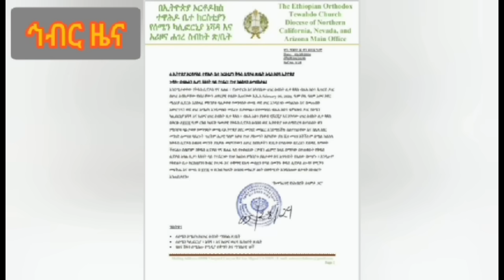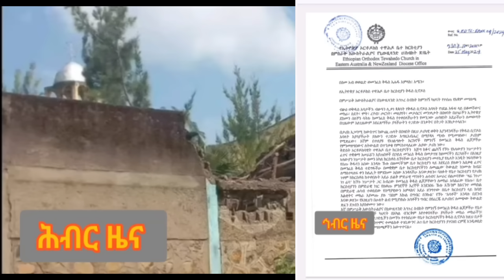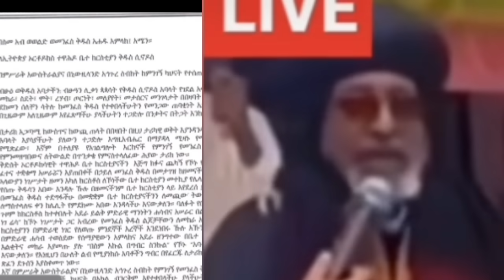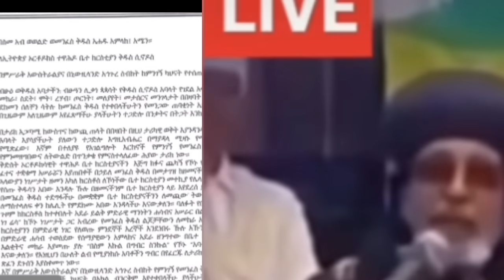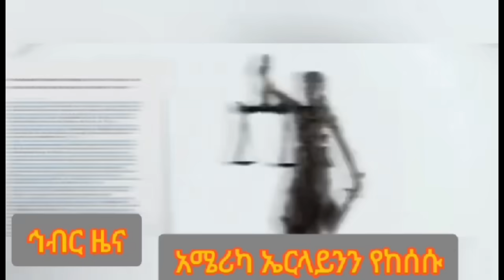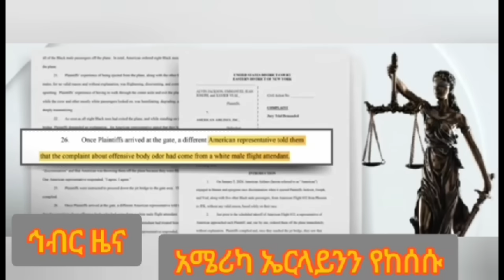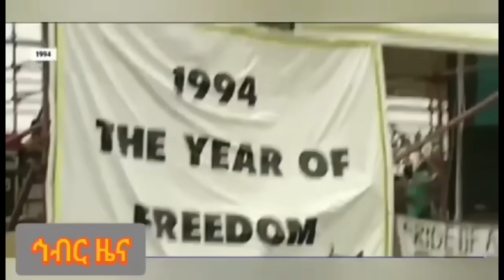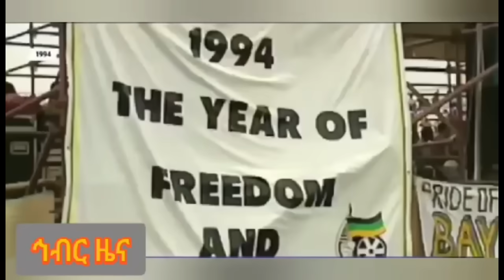Hiber Radio Daily Ethiopia News May 29, 2024 | ሕብር ራዲዮ ዕለታዊ ዜና